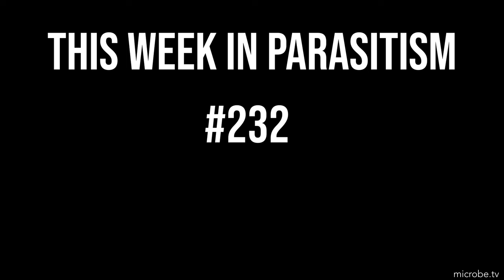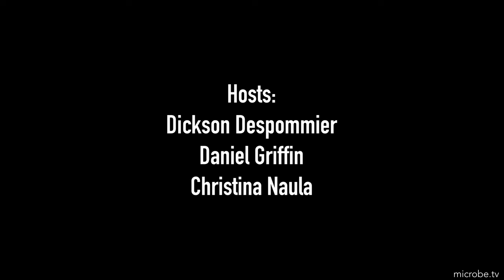TWiP 232: Lives of Wolbachia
TWiP reviews the cellular lives of Wolbachia, a gram-negative bacteria that infects many arthropods and filarial nematodes with very different outcomes - parasitism or mutualism.